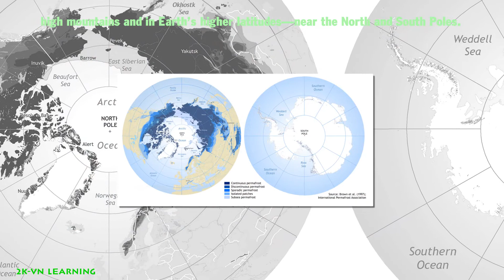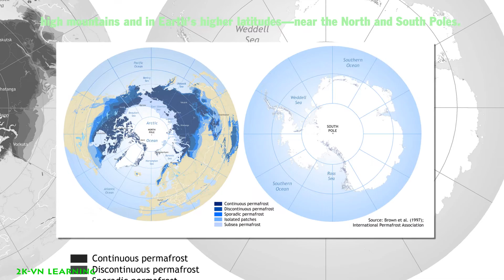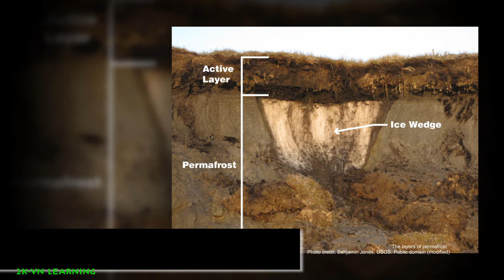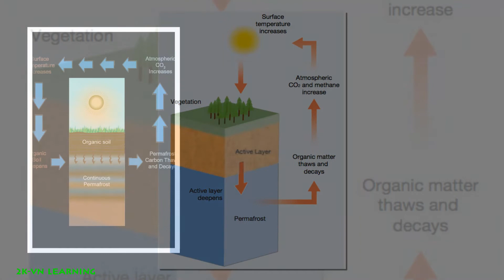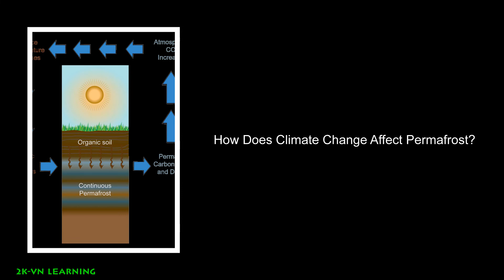Climate for kids- What is permafrost?- 2k vn science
Permafrost is any ground that remains completely frozen—32°F (0°C) or colder—for at least two years straight. These permanently frozen grounds are most common in regions with high mountains and in Earth’s higher latitudes—near the North and South Poles.